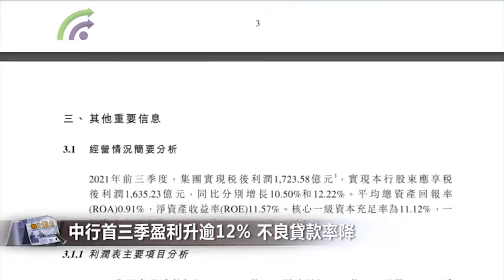【財經速遞】中行首三季盈利升逾12% 不良貸款率降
【財經速遞】中國銀行(03988.HK)公布，截至今年9月底止第三季度淨利潤507.1億元(人民幣.下同)，按年升13.21%，首三季淨利潤為1635.2億元，按年升12.22%。第三季收入升6.78%，首3季升5.95%。平均總資產回報率(ROA)0.91%，淨資產收益率(ROE)11.57%。核心一級資本充足率為11.12%，一級資本充足率為13.03%，資本充足率為16.00%。

第三季度淨利息收入1072.4億元、手續費及傭金淨收入170.6億元。首三季淨息差1.75%、淨利息收入3160.2億元，增1.9%、非利息收入1,398.82億元，按年增加196.98億元，增長16.39%。非利息收入在營業收入中佔比為30.68%。其中，手續費及佣金收支淨額638.71億元，按年增加44.10億元，增長7.42%。

集團資產減值損失848.92億元，按年減少120.11億元，下降12.39%。集團不良貸款總額2,005.02億元，不良貸款率1.29%，比上年末下降0.17個百分點，不良貸款撥備覆蓋率192.45%，比上年末上升14.61個百分點。

今年首三季，實現淨利息收入3160.15億元，按年增長1.9%。淨息差1.75%。實現非利息收入1398.82億元，按年增長16.39%，其中，手續費及佣金收支淨額638.71億元，按年增長7.42%。

期內，資產減值損失848.92億元，按年減少120.11億元，下降12.39%。不良貸款總額2005.02億元，不良貸款率1.29%，比上年末下降0.17個百分點，不良貸款撥備覆蓋率192.45%，比上年末升14.61個百分點。

於9月底，核心一級資本充足率為11.12%，一級資本充足率為13.03%，資本充足率為16%。